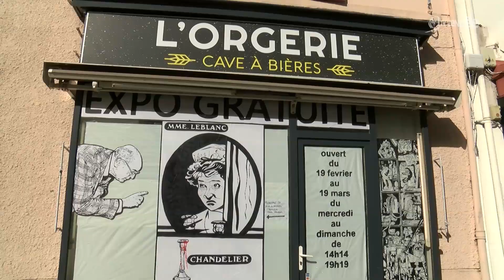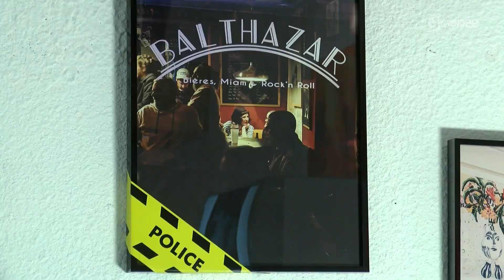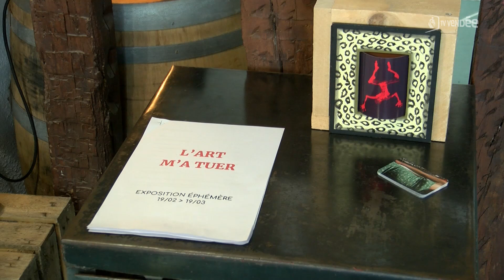Une exposition d'art dans une cave à bières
A La Roche-sur-Yon, une exposition collective appelée « L’art m’a tuer » est présentée gratuitement dans une cave à bières, « L’orgerie ». L’exposition se déroule jusqu’au 19 mars. Sept artistes locaux partagent leurs créations avec notamment du street art ou encore de la photographie.

Découverte signée Grégoire de Chatillon.